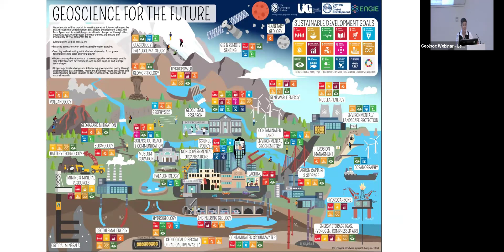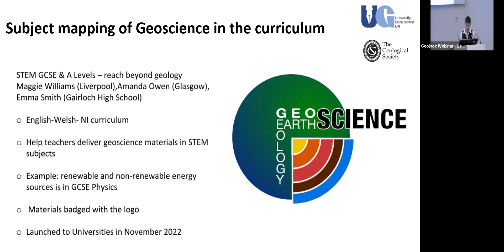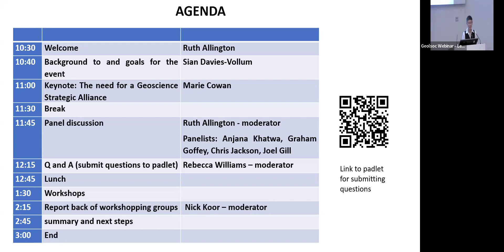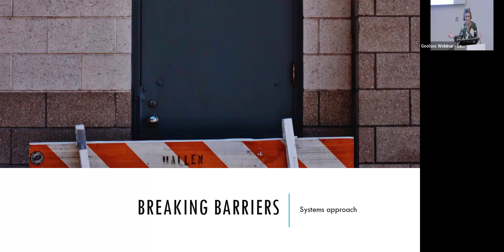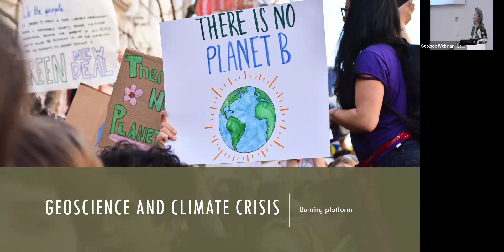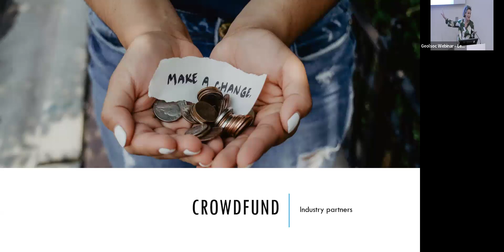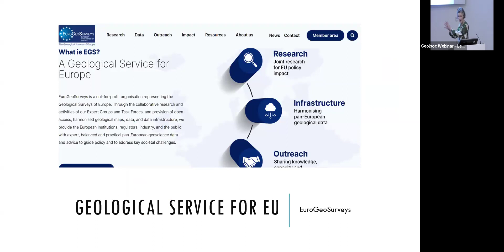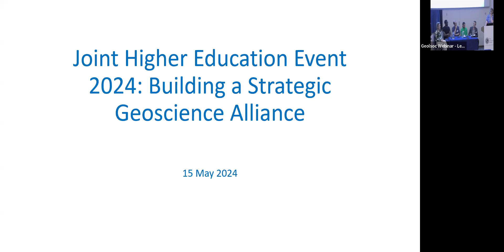Joint Higher Education Event 2024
Joint Higher Education Event 2024 – Building a Strategic Geoscience Alliance